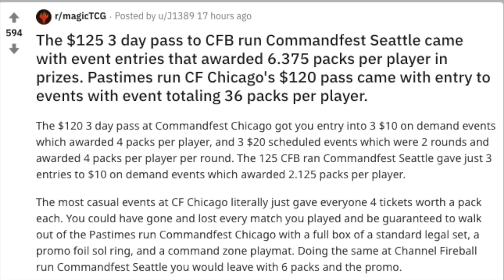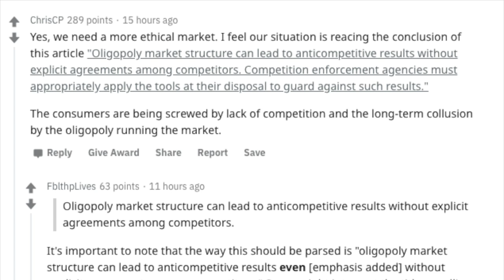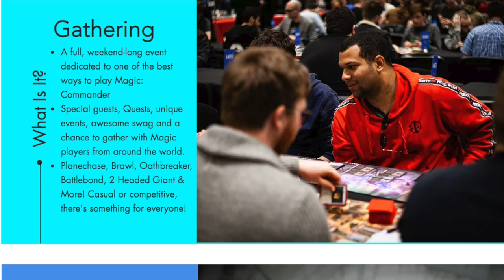Channel Fireball 600% Fleece of Commander Players in Magic the Gathering is the Future of Our Game